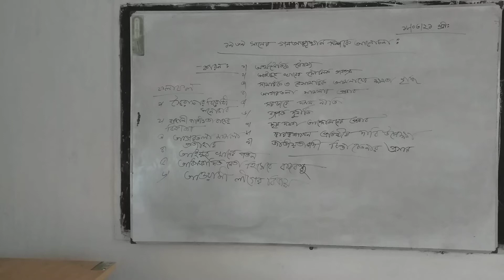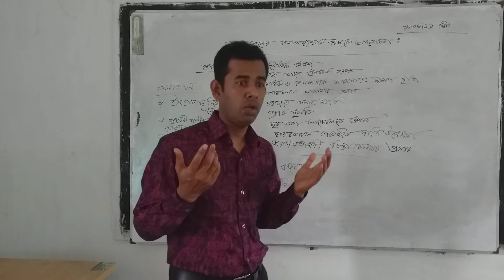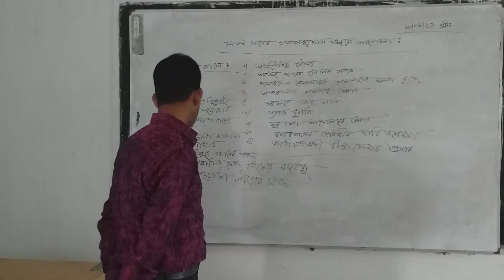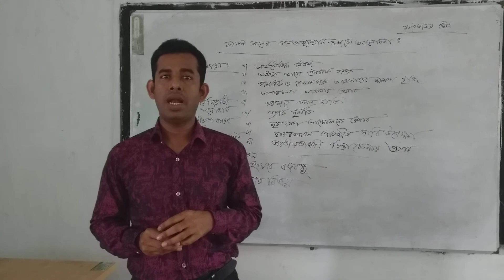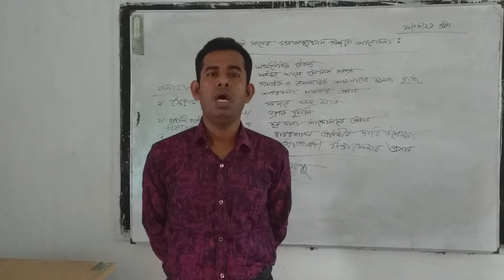18 March 2021